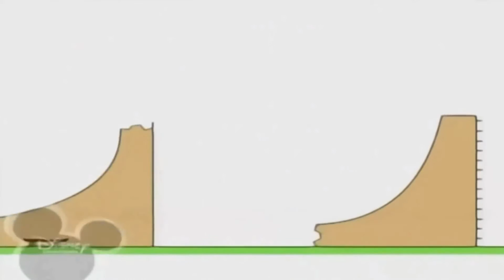Копія відео "Копія відео "Копія відео "10 березня 2019 р."""